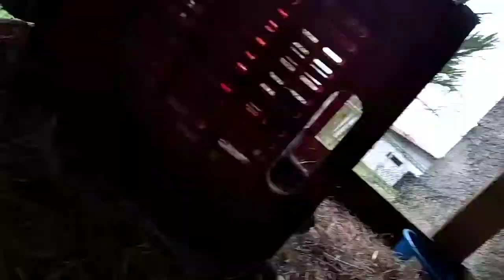LES PRESENTAMOS LOS NUEVOS INTEGRANTES DE LA FAMILIA